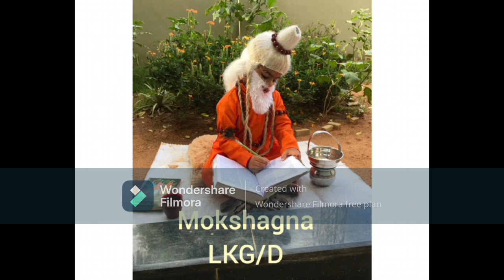Guru Purnima Celebrations -2021